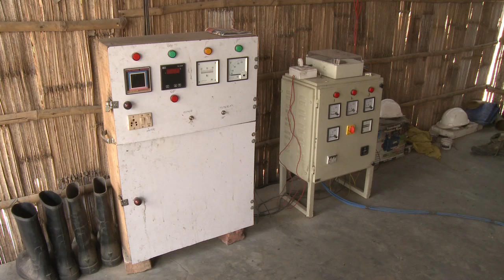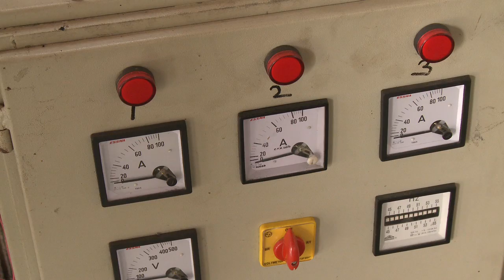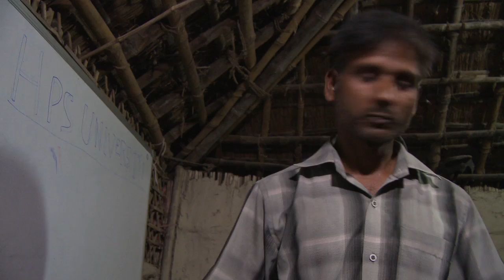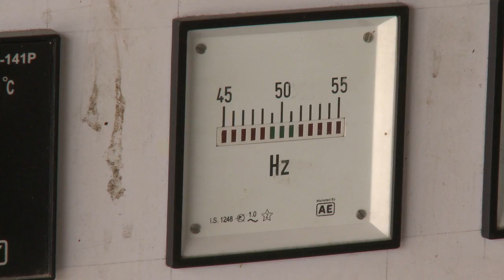Husk Power Systems, electricity from crop waste - Ashden Award winner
Husk Power Systems won an Ashden Award for Sustainable Energy in 2011. To find out more visit the link above, and follow us on

Bihar is one of the most poorly-served states in India when it comes to electricity. Husk Power is connecting remote villages in Bihar to a clean, reliable electricity supply, which provides better light, harnesses a widespread waste product and costs less than alternatives. Husk Power's 65 plants gasify rice husks and other biomass waste to supply electricity to around 180,000 people and, by replacing kerosene, they cut greenhouse emissions by over 8,000 tonnes of CO2 a year. The company is growing rapidly, aiming for over 2,000 plants in operation by the end of 2014.